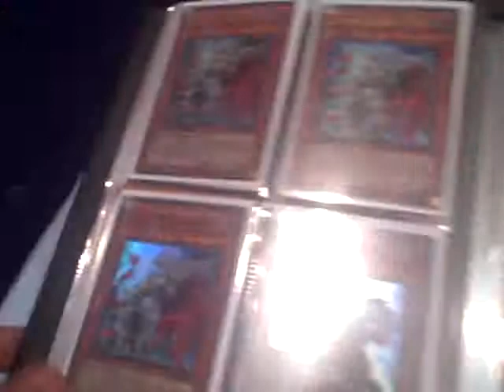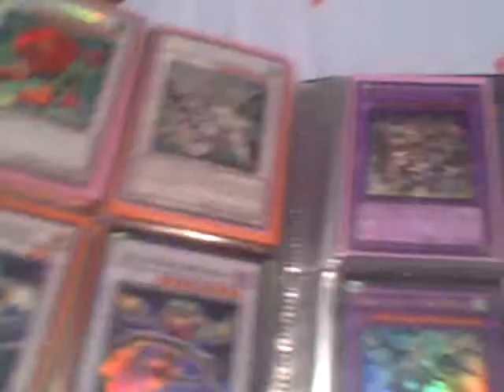Yu-Gi-Oh: Trade Binder 1/17/2011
LIST OF MONSTERS (PLEASE NOTE THE TOTALS ARE OF ALL THE CARDS. FOR EXAMPLE x3 ULTIMATE BATTLE FADER WOULD BE 60 FOR ALL 3.  IF YOU WANT ONE IT WOULD BE 20. PLEASE DO THIS FOR ALL THE CARDS)

x3 Ultimate Battle Fader - 60
x1 Ultra Battle Fader - 7
x1 Ultra Caius - 10
x2 Gold Caius - 20
x3 Gold Raiza - 21
x2 Super The Dark Creator - 6
x3 Secret Light and Darkness Dragon - 30
x1 Super Infernity Mirage - 6
x1 Gold Judgment Dragon - 8
x1 Gold Plaguespreader Zombie - 9
x2 Ultra Honest - 4
x1 Super Super-Nimble Mega Hamster - 7
x1 Secret Archlord Kristya - 40
x2 Gold Dimensional Alchemist - 4
x2 Ultimate Treeborn Frog - 30
x1 Hobby League Dark Dust Spirit - 5
x1 Ultra Junk Synchron - 3
x3 Secret Gorz, the Emissary of Darkness - 9
x1 Ultra Tragoedia - 8
x3 Secret X-Saber Airbellum - 9
x1 Ultra XX-Saber Gardestrike - 6
x2 Ultra XX-Saber Boggart Knight - 10
x1 Super XX-Saber Boggart Knight - 5
x3 Super XX-Saber Faultroll - 15
x2 Super XX-Saber Fulhelmknight - 10
x2 Super Gladiator Beast Gyzarus - 14
x2 Super Gladiator Beast Heraklinos - 6
x1 Ultra Test Tiger - 10
x2 Gold Test Tiger - 20
x1 Gladiator Beast Secret Retiari - 11
x1 Ultra Elemental Hero Prisma - 9
x1 Gold Elemental Hero Prisma - 9
x2 Super Blackwing - Vayu the Emblem of Honor - 10
x1 Ultimate Dark Horus - 8
x1 Ultra Dark Horurs - 7
x1 Super Prime Material Dragon - 7
x1 Gold Exploder Dragon - 3
x2 Secret Naturia Pineapple - 18
x2 Secret Cactus Bouncer - 18
x4 Ultimate Naturia Bamboo Shoot - 32
x1 Super Dandylion - 8
x1 Secret Snyffus - 7
x1 Gold Sangan - 4
x1 Super Rescue Cat - 12
x3 Super Cyber Valley - 15
x2 Super Cyber Pheonix - 6
x3 Ultra Cyber Eltanin - 14
x1 Super Necro Gardna - 4
x1 Ultra Lava Golem - 2
x2 Super Road Synchron - 3
x1 Super Quillbolt Hedgehog - 2
x1 Super Elemental Hero Bubbleman - 2
x1 Super Elemental Hero Stratos - 3
x1 Secret Koa'ki Meiru Bergzak - 8
x4 Common Cyber Dragon - 20